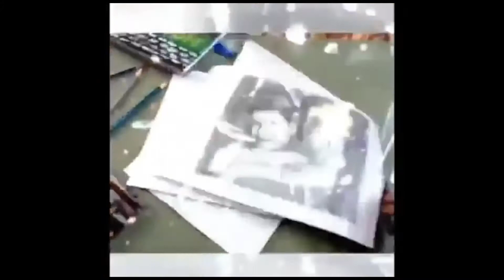My first tune on Guitar…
Music is best thing that can happen to any one
It’s something that shares every kind of emotion with us and when coming to playing one that’s actually expressing your emotions , be it happy be it sad be it love etc etc ….. ❤️🏹🎸🎸